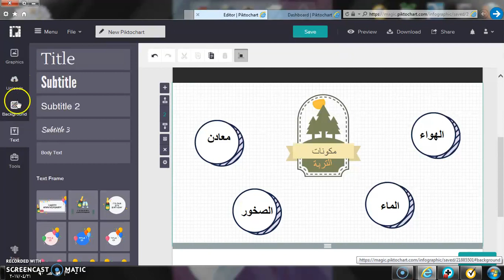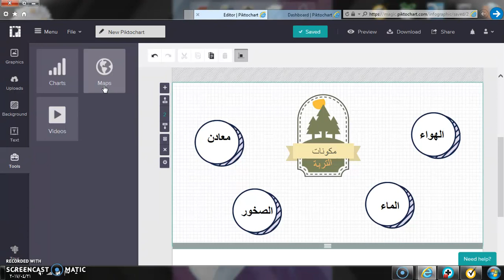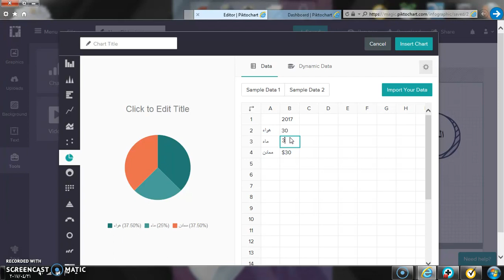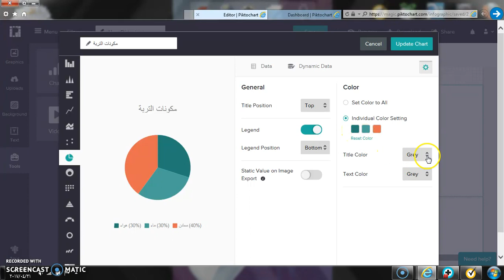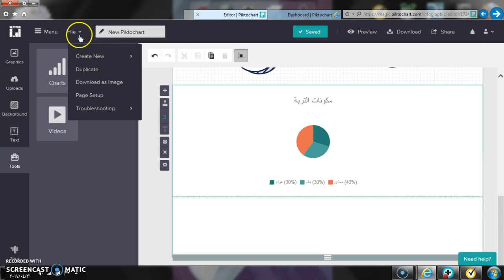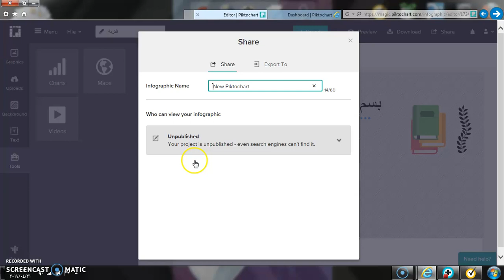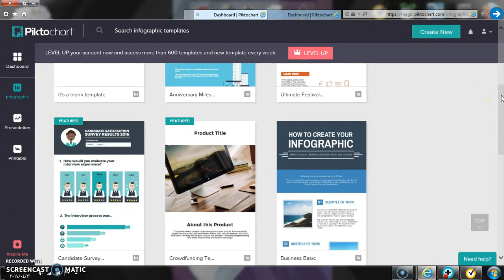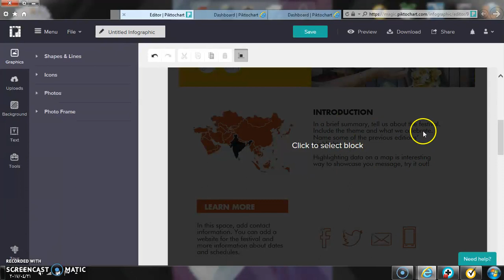Piktochart: Tutorial 17, Part 05